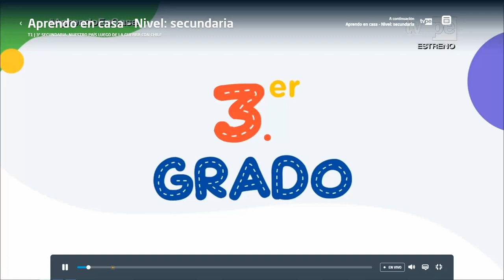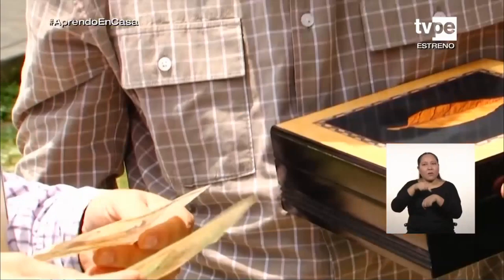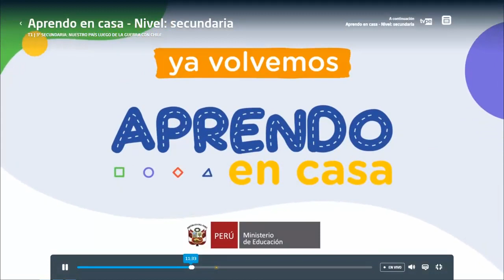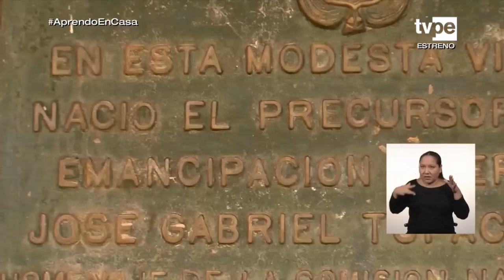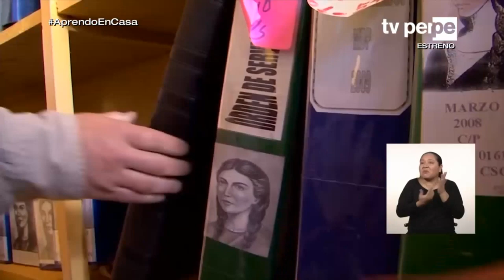Aprendo en casa - 3ero secunaria - 3 de junio - Tupac Amaru - CCSS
Sesion: Tupac Amaru II en nuestra independencia
Competencia: construye interpretaciones historicas
de secundaria
ACTIVIDAD PROPUESTA 1:
1. Hacer un organizador visual sobre los principales aspectos que tenemos tener en cuenta para responder a la pregunta
2. ¿Cuan importante fue la rebelión de Tupac Amaru II en la lucha por la independencia del Perú?

aCTIVIDAD SUGERIDA 2
01.¿Que tiene que ver esto con nuestra independencia?
02.¿Que tan importante habrá sido esta rebelión?

TUPAC AMARU
El más famoso revolucionario de América Latina Renunció a sus comodidades, se do- lió por la injusticia contra su raza; pretendió liberarla, se armó, se en- frentó con valentía a los españoles pe- ro, al no poder vencerlos, sucumbió sin llanto y voló con alas a la eterni- dad. En Cajamarca empezó a eclipsarse el sol de los incas Los incas lucharon por la reconquista Los Incas de Vilcabamba resistieron hasta el año 1572 Las protestas y reclamos siguieron durante toda la Colonia Los orígenes de José Gabriel Condorcanqui Educación y situación socioeconómica del gran curaca Una noble india de Pampamarca conquistó a José Gabriel Un reclamo justo y su recompesa José Gabriel Condorcanqui era un hombre muy rico Túpac Amaru II y el abuso que se cometía contra los indios La fuerte carga económica que soportaron los indios Los mitayos: parias sin presente ni futuro Las infructuosas gestiones de Túpac Amaru II Túpac Amaru II decide utilizar la insurrección armada. La revolución tupacamarista se inicia en Tinta Las tropas libertarias emprenden un victo- rioso avance Las proclamas de Túpac Amaru II y la reacción virreinal Las tropas realistas sorprenden a Túpac Amaru II y lo derrotan La llegada al Cusco y la tortura de sus parientes La cruel y salvaje muerte de Túpac Amaru II El curaca no murió en vano *** En Cajamarca empezó a eclipsarse el sol de los incas El extremeño Francisco Pizarro inició la conquista del Tahuantinsuyu en 1532, sorprendiendo al inca Atahualpa en Cajamarca la aciaga tar- de del 16 de noviembre. Igual al ocaso del sol serrano de entonces, em- pezó a opacarse el Inti, cuyos relumbrones no pudieron eclipsar el bri- llo de la corona de Castilla que alumbró el Perú, Chile, Argentina, Bo- livia, Ecuador, Colombia y Venezuela por casi tres siglos. Los incas lucharon por la reconquista Sin embargo, los descendientes de los incas pretendieron en varias oca- siones retornar a su país, reconquistar su imperio e instalarse de nuevo, en el gobierno. Unos lo hicieron inmediatamente; otros en los siglos XVII y XVIII. Todos ellos lucharon bravamente. En los inicios de la co- lonización, tal vez hubieran conseguido desalojar a los chapetones de sus dominios de no ser por la ayuda que les prestaron muchos curacas de señoríos locales a los españoles creyéndolos sus libertadores y que, obviamente, eran enemigos de los Incas desde antaño. En los siglos XVII y XVIII, los realistas fueron apoyados por "caciques" o indios ricos, a quienes los habían comprado con prebendas o les tenían ofrecidos la atención a sus reivindicaciones de tierras.
Rebelión de Juan Santos Atahualpa nunca fue vencida
Juan Santos Atahualpa fue uno de los que pugnaron por la reconquista en el siglo XVIII. Era descendiente de una de las panacas cusqueñas. Había estudiado en el Colegio de Caci- ques del Cusco. Era un hombre culto. Dominaba el quechua, castellano y latín. Tuvo una actitud selectiva frente a la cul- tura occidental. Aceptó lo que él creía era bueno y rechazó lo malo. Por ejemplo, entre los animales domésticos que ha- bían traído los españoles, aceptaba solo a los vacunos y car- neros. Muchos de sus biógrafos dicen que conocía Europa y el África. 1. Recorrió toda la zona de la sierra desde Cusco a Cajamarca, haciendo reclamos en favor de los indios y pre- dicando la unión para los "indios un nuevo tiempo". No pu- do, fatalmente, tener mucho eco y fracasó en aglutinar fuer- zas entre los indígenas de la sierra. 2. Este noble curaca lle- gó a la zona del Gran Pajonal, selva central del Perú, y dijo ser el inca Atahualpa. Estaba vestido con un elegante atuen- do, donde primaba el color rojo. Bisabique, era el nombre de uno de sus acompañantes, a quien lo presentaba como un apóstol. Consiguió llamar la atención y la admiración de las etnias amazónicas, estableciendo alianzas con los piros, cunibos y shipibos. 3. No tuvo una política clara con los ne- gros, por lo que no atrajo la atención de los esclavos. Entre 1742 y 1752, con un ejército de 500 indios y miles de chunchos se enfrentó militarmente a los españoles.